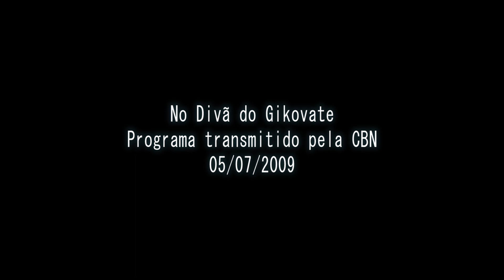Acervo - No Divã do Gikovate | Os problemas entre mães e filhos depois que eles crescem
Nesse programa, Gikovate comentou sobre as complicações que surgem no relacionamento entre mães e filhos depois que eles crescem. Também respondeu perguntas dos ouvintes sobre vários assuntos.

No Divã do Gikovate
- Programa transmitido pela Rádio CBN em 05/07/2009.